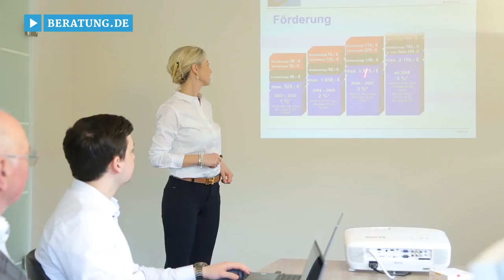Versicherungsmakler Dillingen an der Donau: Versicherungsbüro Konrad - Versicherungen vom Experten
„Wir sind, wo Sie sind“ – so lautet der Slogan des Versicherungsbüros Konrad im schwäbischen Dillingen an der Donau.

Die moderne Versicherungsagentur ist Mitglied der Versicherungskammer Bayern und setzt bereits seit über 40 Jahren erfolgreich auf ganzheitliche Beratung und individuelle Rundumbetreuung!

Von privater Haftpflichtversicherung, Unfallversicherung und Krankenversicherung über Pakete für KFZ und Wohnen bis hin zu Vorsorge- und Finanzierungsmodellen – das qualifizierte Versicherungsmakler-Team legt großen Wert auf laufende Weiterbildungen, um seinen Kunden stets die bestmögliche Begleitung zu bieten.

Spezialisiert haben sich die Versicherungsmakler in dem beliebten Ausbildungsbetrieb außerdem auf eine langfristige Zusammenarbeit mit Gewerbetreibenden, Freiberuflern und Ärzten.

Versicherungsbüro Konrad – hier sind Sie in guten Händen!

Weitere Infos zum Versicherungsmakler in Dillingen an der Donau sowie den Versicherungen in der Versicherungsagentur finden Sie und

Zum Versicherungsbüro Konrad OHG aus Dillingen finden Sie ein ausführliches Porträt